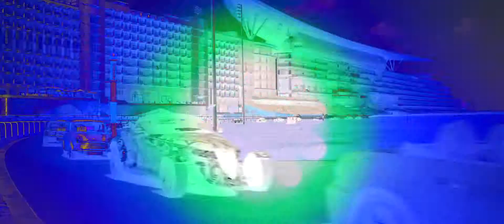Studio PR Reel